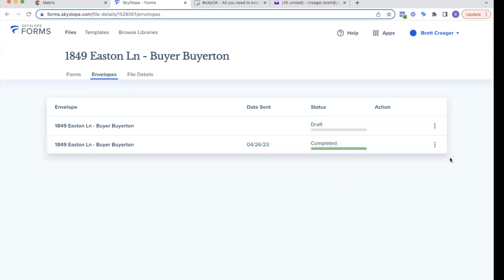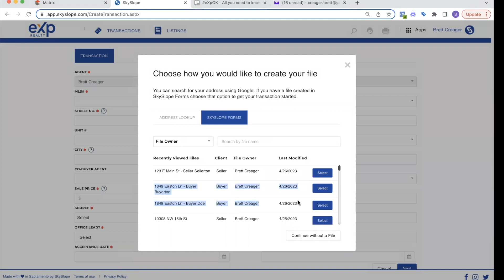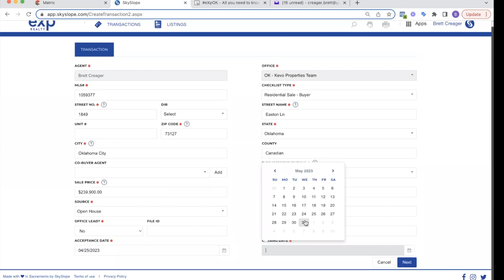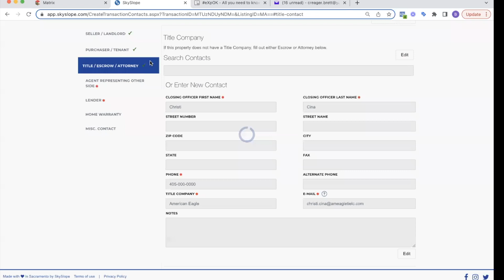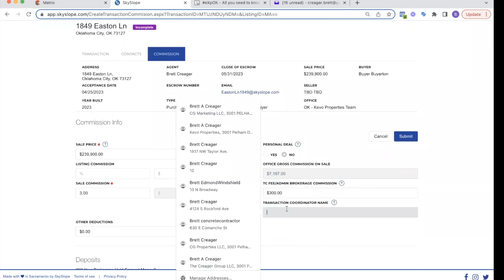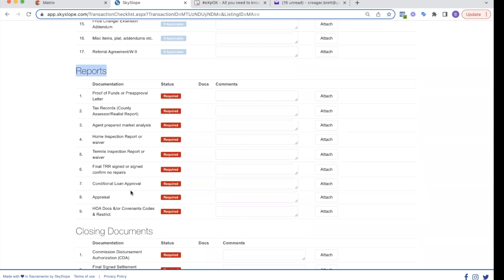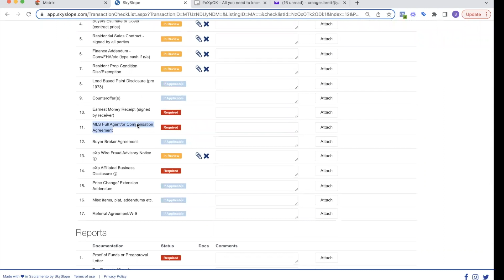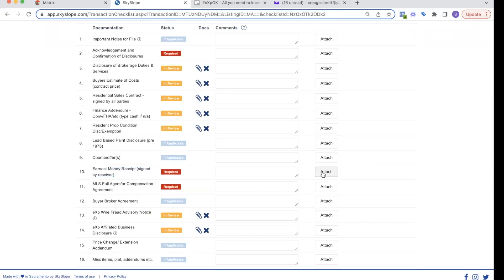Creating a Transaction in SkySLope